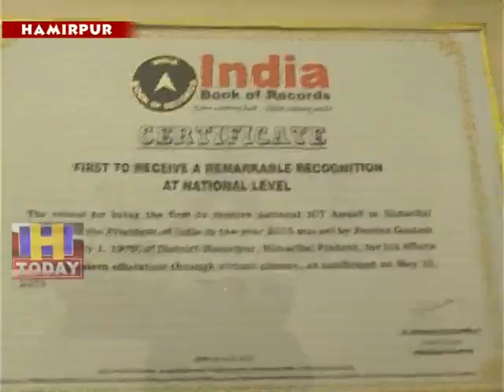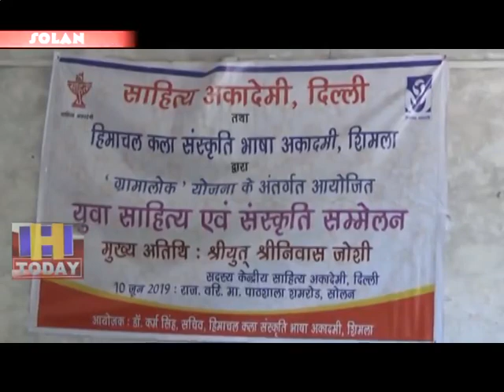11 JUNE SPEED 3